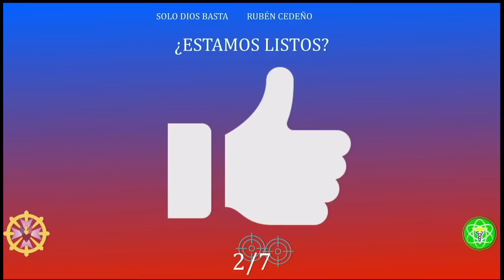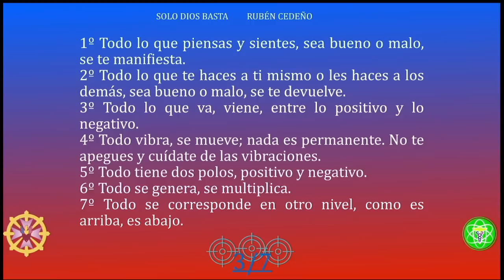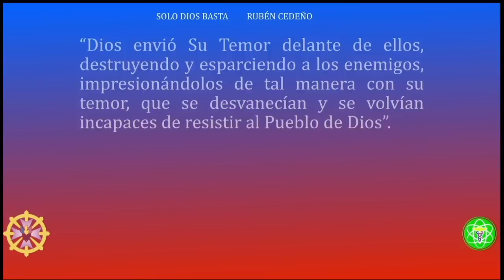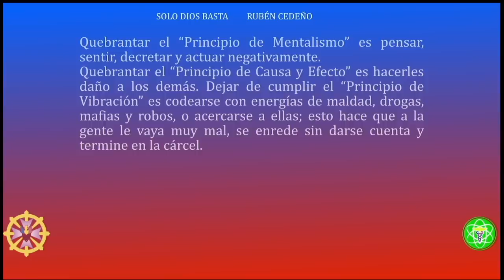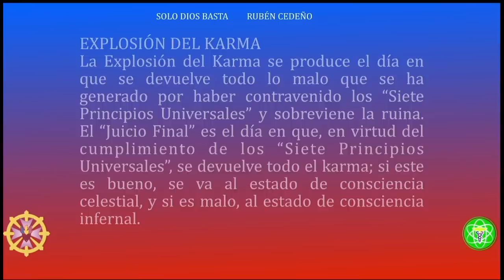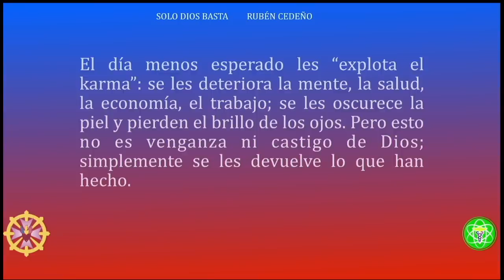PRINCIPIOS DE LA VIDA | Solo Dios Basta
Unirse a este canal para acceder a sus Audiolibros:
Facilita Román R Calápiz desde Los Ángeles, California e
🔴🎙TRANSMISIONES DIARIAS  en:
ht.ly/fuTt30rvfRL